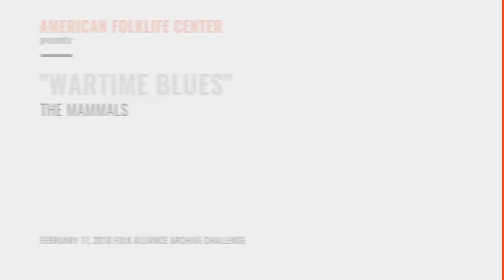"Wartime Blues"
The American Folklife Center at the Library of Congress challenged musical artists to interpret material from its unparalleled archive of ethnographic recordings of traditional folk music. Artists were asked to put their own spin on these archival treasures, and to perform them at a special showcase during the Folk Alliance International conference in Kansas City in 2018. The showcase was recorded for this webcast. This video features The Mammals from the Hudson Valley area of New York performing "Wartime Blues" from the draft manuscript for the book Hard Hitting Songs for Hard-hit People compiled by Woody Guthrie, Pete Seeger, and Alan Lomax circa 1940, and finally published in 1967. The manuscript is from the American Folklife Center archive's Alan Lomax Collection.